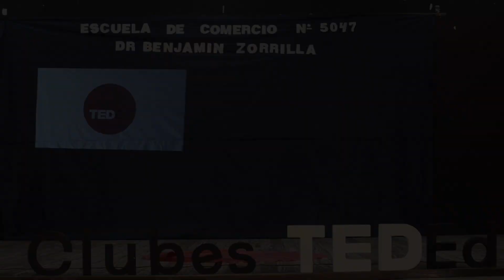Abuso Sexual - Choque Priscila - Clubes TED-Ed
ClubesTedEd - COLEGIO SECUNDARIO DR. BENJAMIN ZORRILLA EX N° 46 - Licencia: 2019
Titulo: Abuso Sexual
Dada por: Choque Priscila